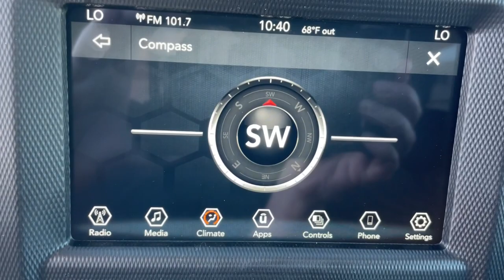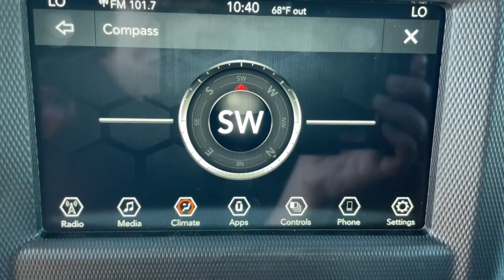2023 Jeep Wrangler Augusta, North Augusta, Hepzibah, Evans, Martinez 23238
Firecracker Red Clearcoat New 2023 Jeep Wrangler Sport available in 2158 Washington Road, Thomson, Georgia at Thomson Motor Corp. Servicing the Augusta, Thomson, North Augusta, Hepzibah, Evan, Martinez, GA area.

3.45 Overall Top Gear Ratio 4-Wheel Disc Brakes 8 Speakers ABS brakes AM/FM radio Apple CarPlay Apple CarPlay/Android Auto Automatic Headlamps Auxiliary Battery Black 3-Piece Hard Top Brake assist Cigar Lighter Cloth Low-Back Bucket Seats Cluster 7.0 TFT Color Display Compass Convenience Group Delay-off headlights Driver door bin Driver vanity mirror Dual front impact airbags Dual front side impact airbags Electronic Stability Control Emergency communication system: SiriusXM Guardian Engine Oil Cooler Front 1-Touch Down Power Windows Front anti-roll bar Front Bucket Seats Front Center Armrest w/Storage Front fog lights Front reading lights Google Android Auto GPS Antenna Input Integrated Center Stack Radio Integrated roll-over protection Integrated Voice Command w/Bluetooth Low tire pressure warning MOPAR Stainless Door Sill Guards Non-Locking Fuel Cap w/o Discriminator Normal Duty Suspension Occupant sensing airbag Outside temperature display ParkView Rear Back-Up Camera Passenger door bin Passenger vanity mirror Power Heated Mirrors Power steering Quick Order Package 25S Sport S Radio data system Radio: Uconnect 4 w/7 Display Rear anti-roll bar Rear reading lights Rear Window Defroster Rear Window Wiper/Washer Remote Keyless Entry Security Alarm SiriusXM Satellite Radio Smokers Group Speed control Speed Sensitive Power Locks Sport S Start-Stop Dual Battery System Steering wheel mounted audio controls Sun Visors w/Illuminated Vanity Mirrors Tachometer Technology Group Telescoping steering wheel Tilt steering wheel Traction control Trip computer USB Host Flip Variably intermittent wipers Wheels: 17 x 7.5 Tech Silver Aluminum Wheels: 17 x 7.5 Black Steel Styled. Convenience Group Quick Order Package 25S Sport S (Automatic Headlamps Front 1-Touch Down Power Windows Power Heated Mirrors Remote Keyless Entry Security Alarm Speed Sensitive Power Locks Sport S Sun Visors w/Illuminated Vanity Mirrors and Wheels: 17 x 7.5 Tech Silver Aluminum) Smokers Group (Cigar Lighter) Technology Group (Cluster 7.0 TFT Color Display and SiriusXM Satellite Radio) 3.45 Overall Top Gear Ratio 4-Wheel Disc Brakes 8 Speakers ABS brakes AM/FM radio Apple CarPlay Apple CarPlay/Android Auto Auxiliary Battery Black 3-Piece Hard Top Brake assist Cloth Low-Back Bucket Seats Compass Delay-off headlights Driver door bin Driver vanity mirror Dual front impact airbags Dual front side impact airbags Electronic Stability Control Emergency communication system: SiriusXM Guardian Engine Oil Cooler Front anti-roll bar Front Bucket Seats Front Center Armrest w/Storage Front fog lights Front reading lights Google Android Auto GPS Antenna Input Integrated Center Stack Radio Integrated roll-over protection Integrated Voice Command w/Bluetooth Low tire pressure warning MOPAR Stainless Door Sill Guards Non-Locking Fuel Cap w/o Discriminator Normal Duty Suspension Occupant sensing airbag Outside temperature display ParkView Rear Back-Up Camera Passenger door bin Passenger vanity mirror Power steering Radio data system Radio: Uconnect 4 w/7 Display Rear anti-roll bar Rear reading lights Rear Window Defroster Rear Window Wiper/Washer Speed control Start-Stop Dual Battery System Steering wheel mounted audio controls Tachometer Telescoping steering wheel Tilt steering wheel Traction control Trip computer USB Host Flip Variably intermittent wipers and Wheels: 17 x 7.5 Black Steel Styled.brThomson Chrysler Dodge Jeep Ram FIAT - Where We Make Buying Easy!! Price does not include Taxes Tags Title or Fees. Dealer retains rebates as down payment or price reduction.$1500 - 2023 Jeep Southeast BC Federal State Regional Bonus Cash SECPS. Exp. 04/03/2023
Quick Order Package 25S Sport S|3.45 Overall Top Gear Ratio|Wheels: 17 x 7.5 Black Steel Styled|Wheels: 17 x 7.5 Tech Silver Aluminum|Cloth Low-Back Bucket Seats|Normal Duty Suspension|Radio: Uconnect 4 w/7 Display|Black 3-Piece Hard Top|Convenience Group|SiriusXM Satellite Radio|Smokers Group|Technology Group|MOPAR Stainless Door Sill Guards|Sport S|Auxiliary Battery|Rear Window Defroster|Sun Visors w/Illuminated Vanity Mirrors|Power Heated Mirrors|Remote Keyless Entry|Cluster 7.0 TFT Color Display|Rear Window Wiper/Washer|Cigar Lighter|GPS Antenna Input|Speed Sensitive Power Locks|Front 1-Touch Down Power Windows|Automatic Headlamps|Security Alar